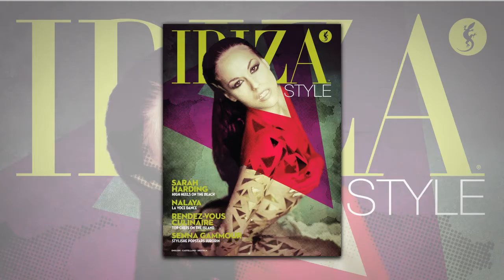IBIZA STYLE goes SOLAR Berlin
DEEP HOUSE NIGHT am 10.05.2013 @ SOLAR BERLIN * SKY-LOUNGE & RESTAURANT * with DJ Reé Goldmann. From 9 pm. onwards.
Presenting the new IBIZA STYLE App for iPad
Video Editing: FRANN MORAN